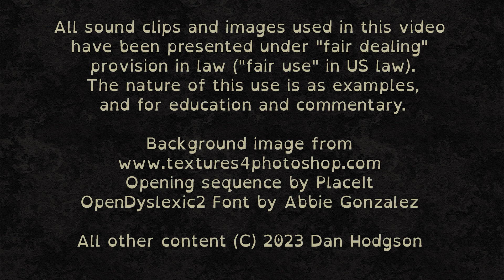3000 Best Albums [2462] Wilco - The Whole Love (2011) Dan's Mini Album Review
7.7/10 Musically varied and engaging alt rock.

Steaming links for the album are at the bottom of this description text.